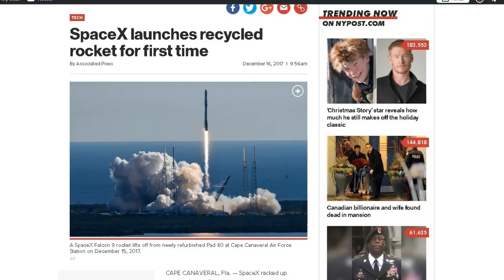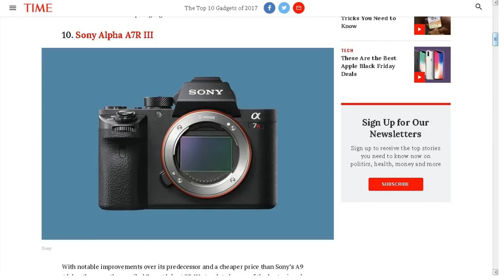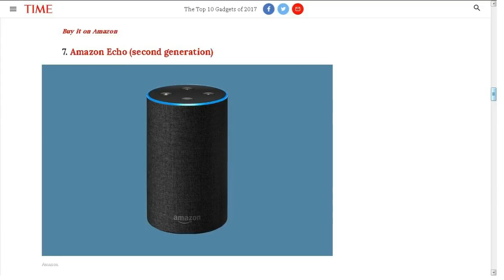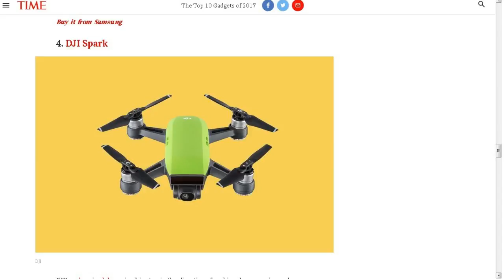TDD report for December 16, 2017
Best gadgets of 2017?

Sonicare Series 2 electric toothbrush